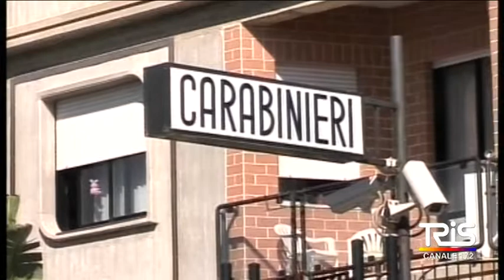Via Italia 103, bloccato uno spacciatore